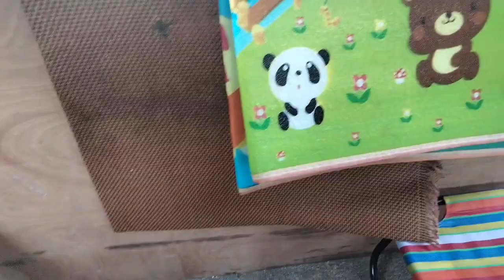sinobukan ko din matolog sa extension ka gabi.